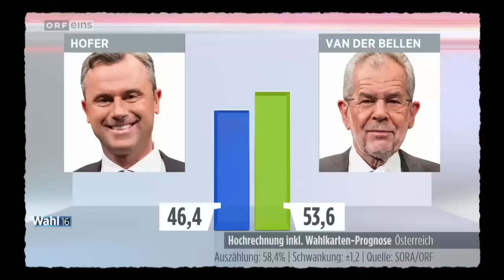Peter Klien - Wiederholung Stichwahl: 3. Reportage zur Bundespräsidentenwahl | Willkommen Österreich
Ich bin zur Wahl angetreten. Zum dritten Mal. Als Reporter.
Ein Abend unter Freunden. Nach einem langen Wahlkampf wird es Zeit, die Gräben zuzuschütten. Und nicht nur die!
Wieviel Prozent hat Hofer? Wieviel Prozent hat Van der Bellen? Und wieviel Prozent hat der Schnaps?
Die große Bundespräsidentenstichwahlwiederholungsverschiebungsentscheidungsreportage für Willkommen Österreich, Folge 340, 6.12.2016, ORFeins